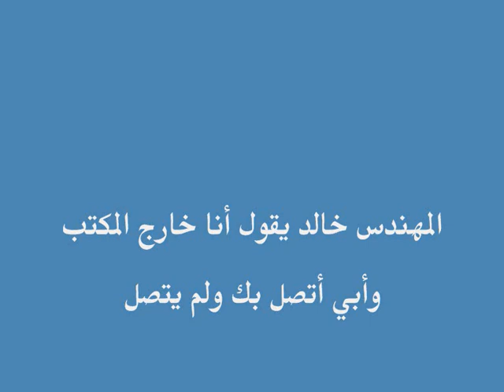طلب خدمة الجيل الثالث في مركز شعر العفراني